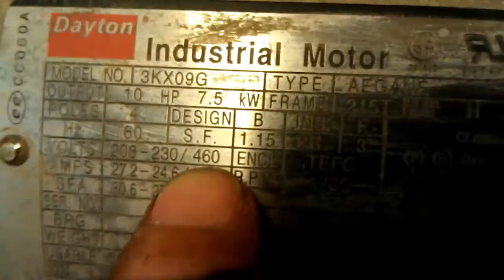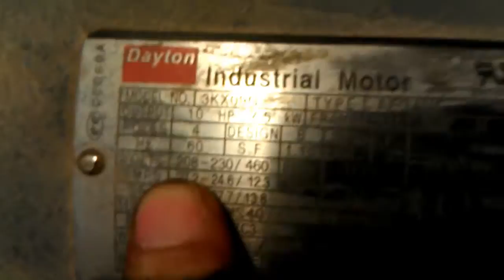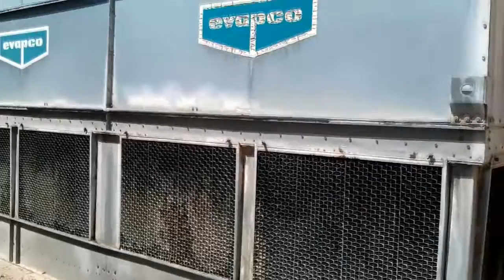Replacing bearings on a Cooling Tower Motor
After installing a new motor on one of our cooling towers, I broke down the other motor and replaced the bearings.
$50 in parts to have a spare $900 motor.